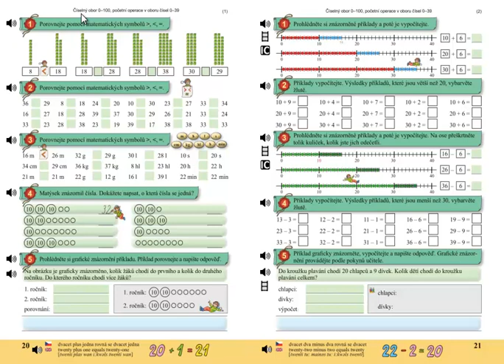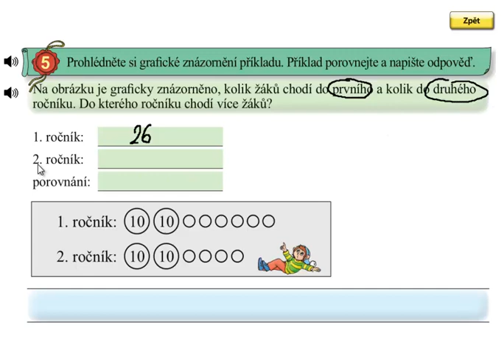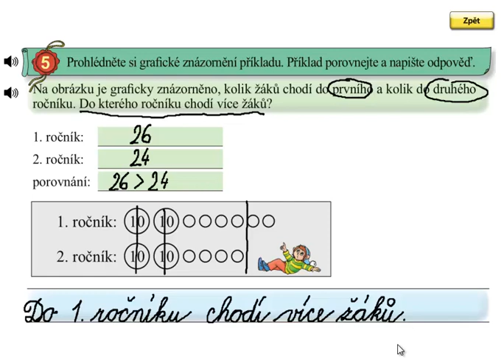Matýskova matematika 5.díl, strana 20, cvičení 5